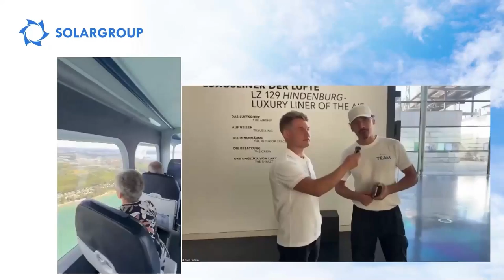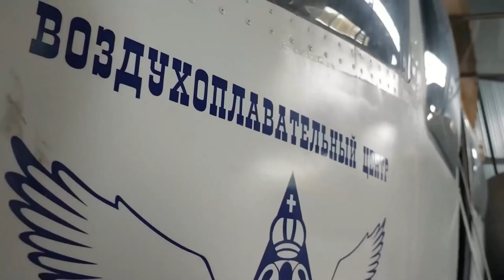Les premières impressions du vol sur un dirigeable et des nouvelles du projet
Regardez la rediffusion du webinaire du 06 septembre 2024.

• Quelles émotions une personne éprouve-t-elle à bord d'un VÉRITABLE aéronef ?
• Quelles sont les idées des développeurs chinois qui construisent DÉJÀ des dirigeables ?

Andrey LOBOV et Pavel FILIPPOV vous ont parlé de ce sujet.

Pavel FILIPPOV venait de descendre d’un dirigeable sur lequel il volait avec des représentants de SOLARGROUP en Europe. Andrey LOBOV est récemment revenu de Chine, où il a rencontré un développeur qui a déjà construit un hangar à dirigeable et va bientôt lancer la construction d'un site de production à grande échelle.

• Allons-nous coopérer avec la Chine dans le cadre de notre projet des "Dirigeables de nouvelle génération" ?
• En quoi le développement de dirigeables en Chine diffère-t-il de nos idées ?
• À quel endroit peut-on voler sur un dirigeable aujourd'hui et combien cela coûte-t-il ?
• Combien peut-on gagner avec un seul dirigeable touristique ?

Nous en avons discuté dans notre webinaire !

Bien sûr, vous pourrez découvrir les nouvelles du projet, que Fédor KONSTANTINOV partagera avec vous.

0:00 – Début du webinaire
9:06 – Discours de bienvenue
13:01 – Discours d'Andrey LOBOV. Dirigeables dans le tourisme en Chine.
16:10 – Discours de Pavel FILIPPOV. Les premières impressions du vol sur un dirigeable.
19:45 – Entretien avec Johann BUTSCHBACH, partenaire national SOLARGROUP en Allemagne. La naissance des dirigeables.
24:55 – Visite du musée des dirigeables en Allemagne.
39:05 – Dirigeables dans le tourisme en Chine. La suite du discours d'Andrey LOBOV.
53:57 – Quel gaz est utilisé dans les dirigeables ?
1:01:44 – Quels matériels nécessaires pour la construction de dirigeables est-il prévu d'acheter en Chine ?
1:20:50 – Certification de l'école de formation des pilotes et des techniciens de dirigeables
1:22:05 – Sélection des parcelles de terrain pour la construction des hangars à dirigeable
1:30:22 – Les investissements reçus sont-ils suffisants pour démarrer le projet ?
1:31:03 – La société "Nova" est-elle dûment enregistrée ?
1:31:23 – Comment se former pour devenir pilote de dirigeable ?
1:36:34 – Est-il possible de lancer des satellites à partir de dirigeables stratosphériques ?
1:37:34 – Quelles autorisations faudra-t-il recevoir pour effectuer les vols dans l'espace aérien ?
1:40:01 – Pourquoi un dirigeable a-t-il de grandes ailes de queue ?
1:46:44 – Fin du webinaire